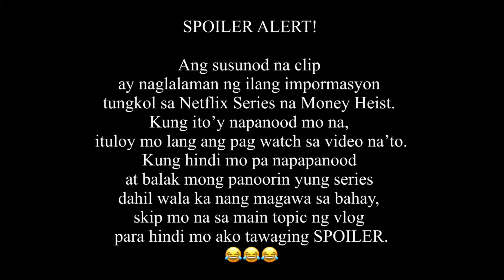Vlog #2: SPOILER!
God knows His plans for you!